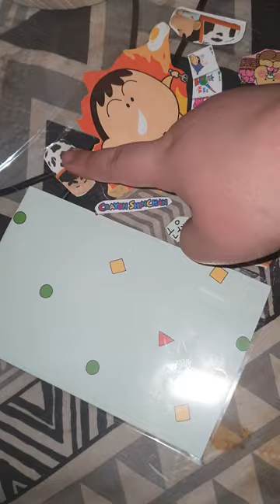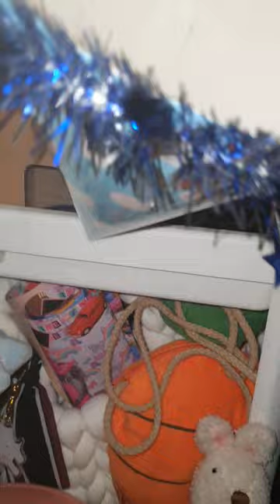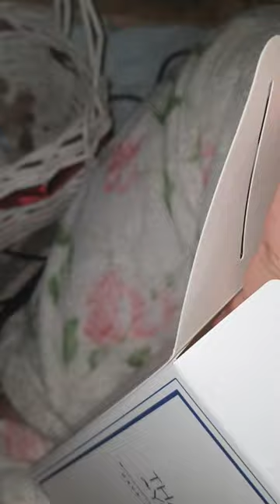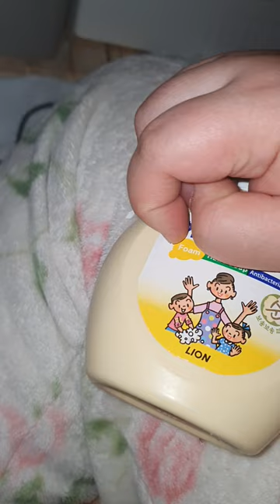2022.12.10.(토요vlog) 오랜만에 주말 방 청소 한 날! / 우울증 심하고 하루종일 울다가 다시 좀 나아진 날이에요! /